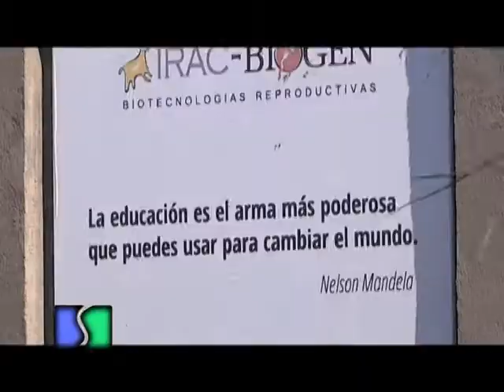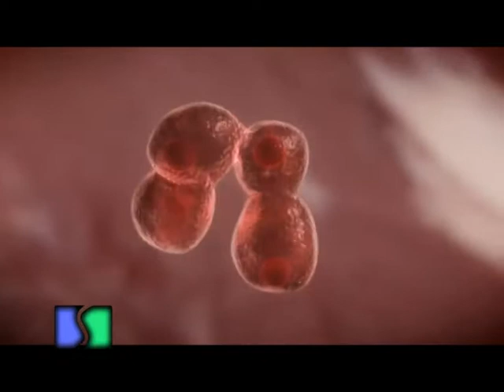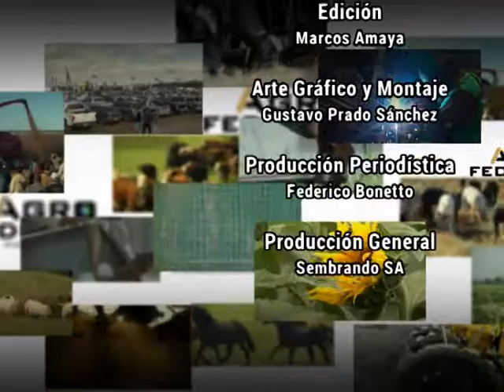AGROFEDERAL 16 BLOQUE04